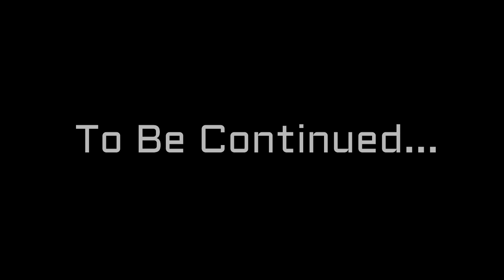House of M (marvel comics) story in Tamil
Best MARVEL comics story in Tamil
House of M